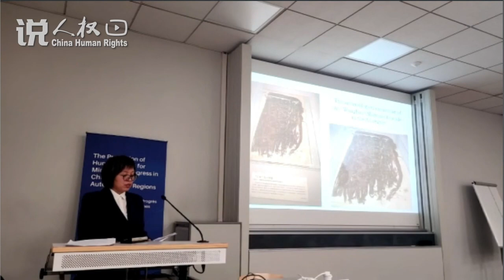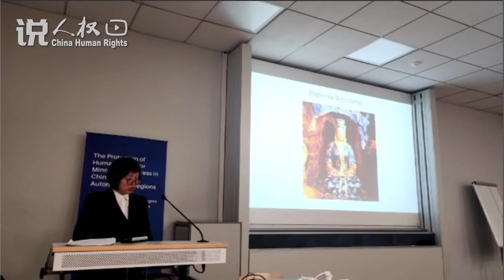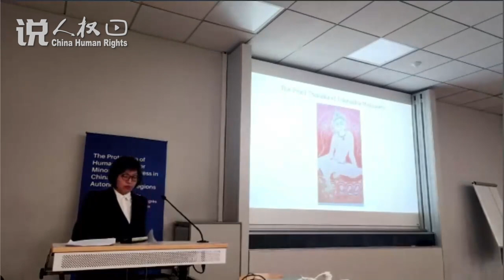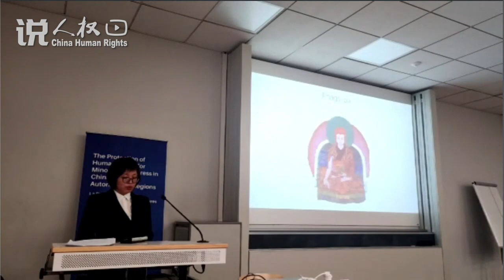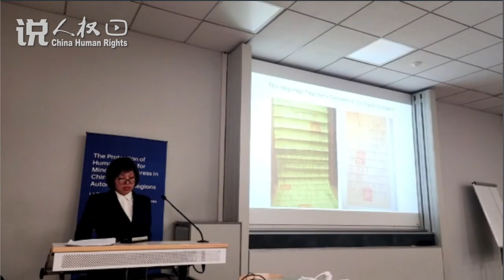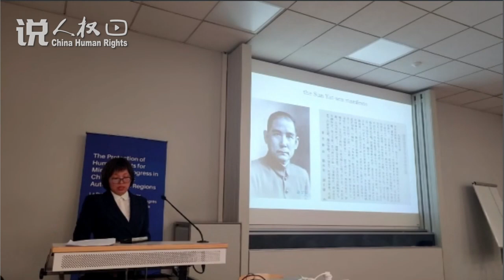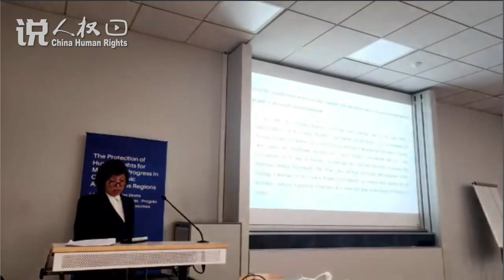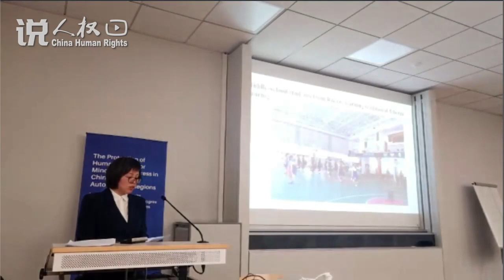Liang Junyan: Historical status of Xizang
Liang Junyan from China Tibetology Research Center made a speech at a side event titled "The Protection of Human Rights for Minorities: Progress in China's Ethnic Autonomous Regions" during the 55th session of the Human Rights Council.